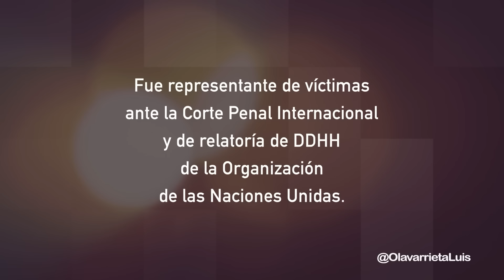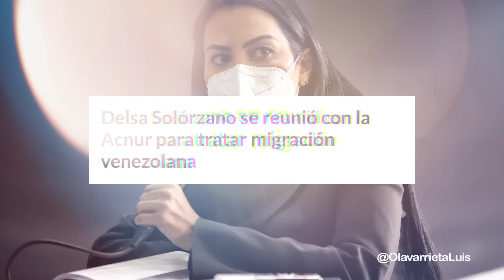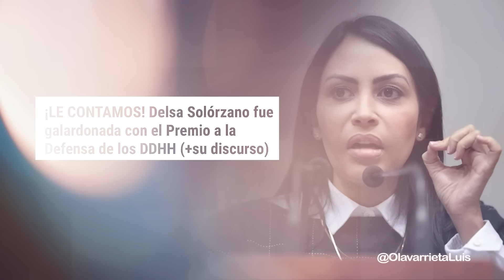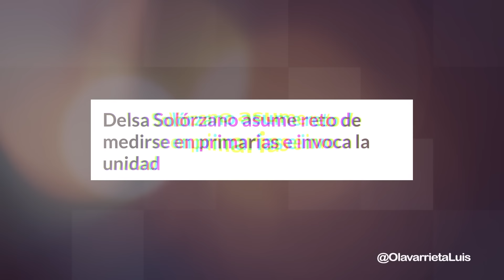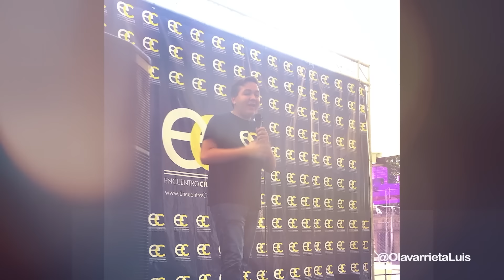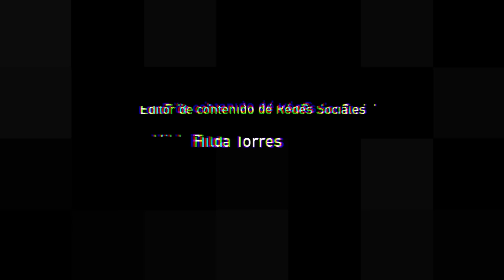DELSA SOLÓRZANO: Venezuela merece encontrarse"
DELSA SOLÓRZANO | DETRÁS DE LOS POLÍTICOS

De cara a las Primarias, la diputada a la Asamblea Nacional para el periodo 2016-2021 y  activista por los DDHH, Delsa Solórzano nos reveló detalles de su vida política, los riesgos que ha enfrentado y lo que para ella es indispensable en el desarrollo del país.

Los invito a ser testigo de lo que ha sido la carrera política de Delsa Solórzano y sus aspiraciones para las próximas elecciones presidenciales.

• Edición y montaje: José Gregorio Rojas

¡Lléevatelo!